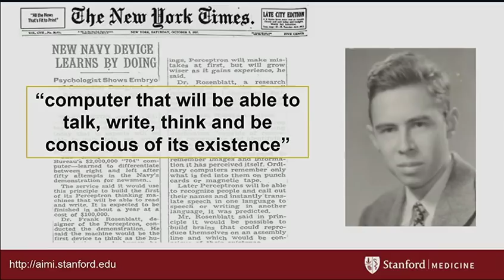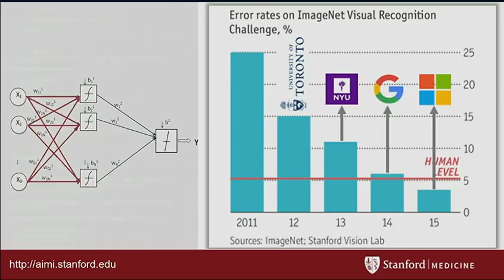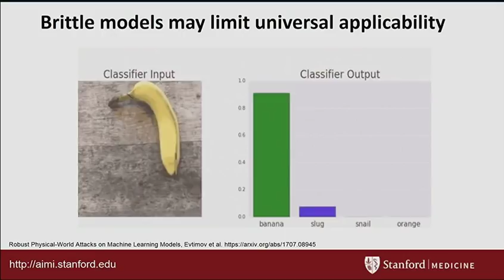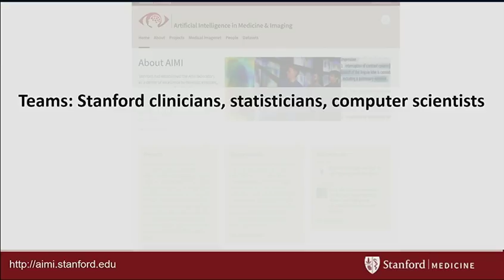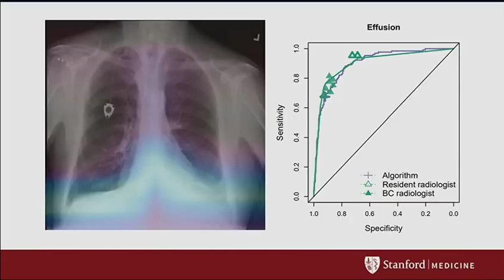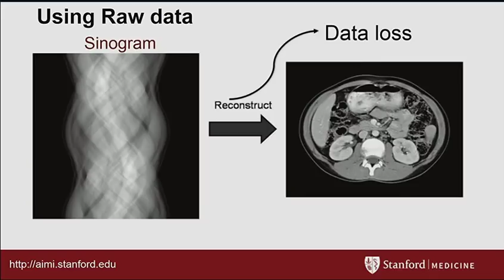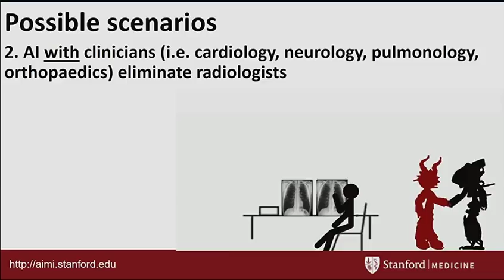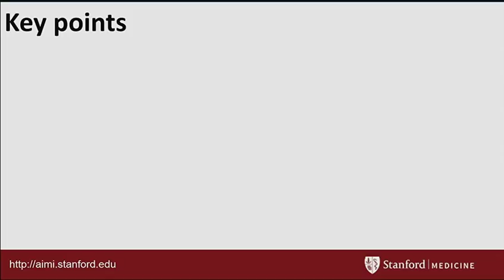AI in Radiology at Stanford: Rise of the Machines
Stanford AI in Radiology overview 2018
Dr. Matthew Lungren
aimi.stanford.edu